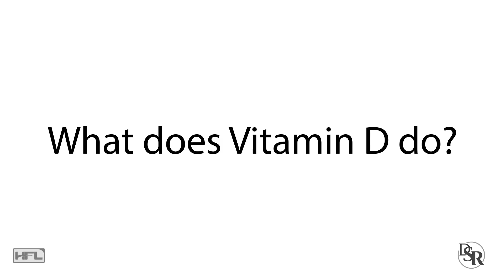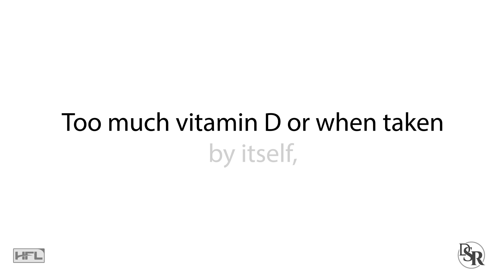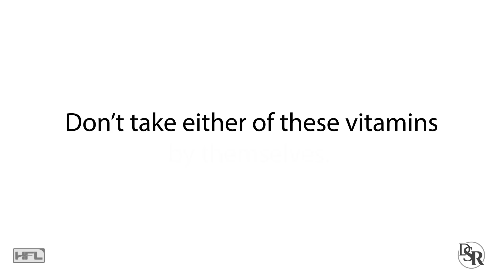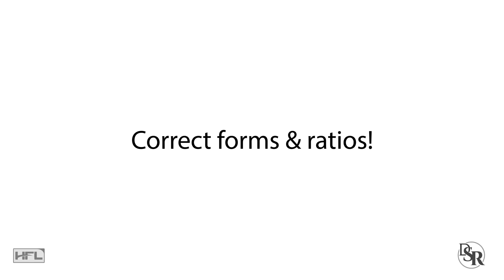What Does Vitamin D Do? Pros & Cons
Best Source & Combination Of Vitamin D3 + K2

“Dr. Sam - I keep hearing about the importance of vitamin D and about all of its amazing benefits. But, what does Vitamin D actually do?”
A very simple and yet, great question.
Vitamin D helps regulate the amount of calcium and phosphate in the body.
These nutrients are needed to keep bones, teeth and muscles healthy.
This is because your body can only absorb calcium, the primary component of bone, when vitamin D is present.
Vitamin D also regulates many other cellular functions in your body. It helps support:
Healthy inflammation reduction
Antioxidant protection
Has Neuroprotective properties for the brain
Immune health
… and many more health functions that we take for granted on a daily basis.
However, there’s something very important to know and that’s Vitamin D, works directly with Vitamin K, to help optimize calcium absorption and minimize negative side effects.
In fact, too much vitamin D or when taken by itself, can actually cause excess calcium to build up in the arteries, which you do NOT want..
This is Because the extra calcium buildup can decrease blood flow and cause narrowing of blood vessels, which may lead to heart and brain problems.
So, the correct, healthy and optimal way is to supplement with the correct form and combination of these two vitamins -- which is Vitamin D3 + K2 [more specifically as MK-7 (trans menaquinone-7)]
This two-vitamin combination works naturally with your body to help optimize all the positive functions, while minimizing or even helping to eliminate the negative effects
So, don’t take either of these vitamins by themselves. And only take the D3 + K2 forms, together in one pill at the same time. Preferably in the morning with food.

Thanks

DrSamRobbins